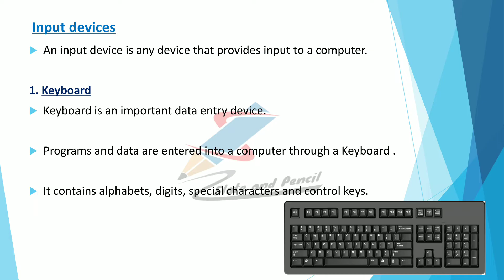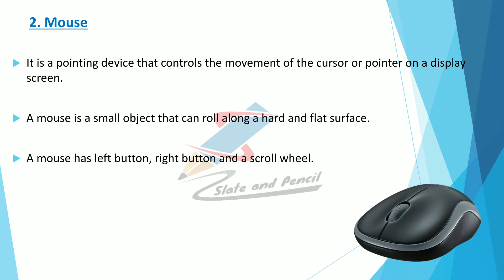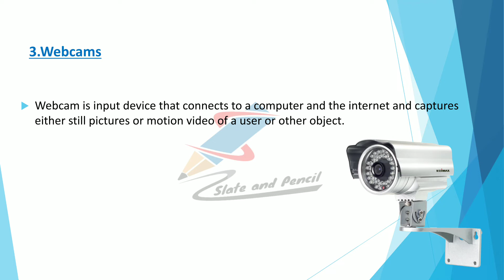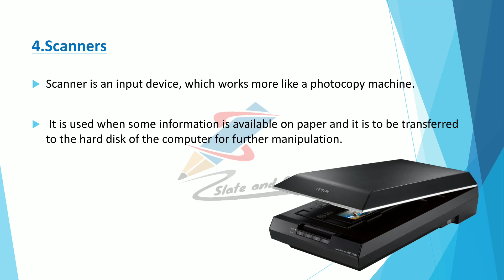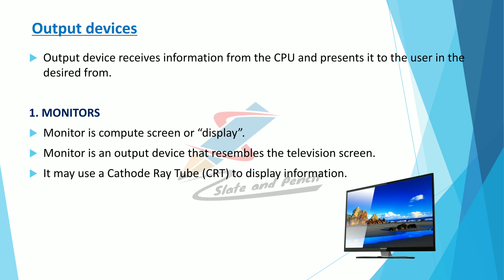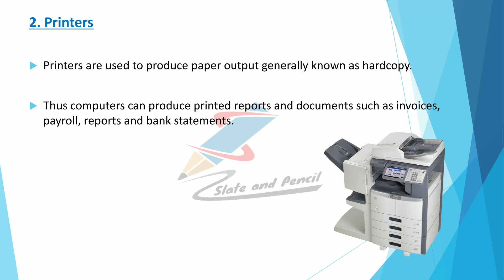Input and Output Devices|Computer Applications in Business|Malayalam Tutorial